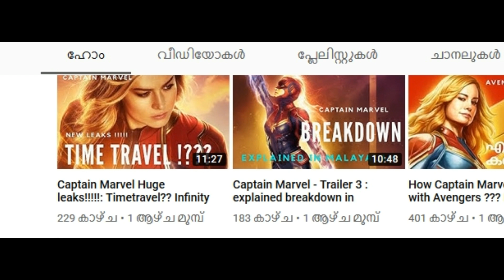CAPTAIN MARVEL :POST CREDITS SCENE LEAKED....!!!!/SUPER CLIPS